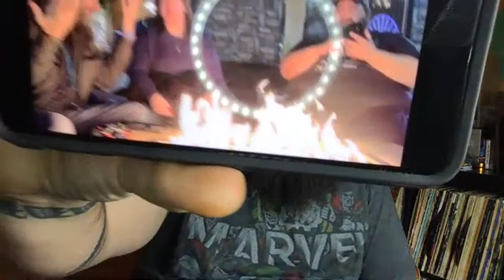live stream and some songs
My Gear -
Phone Camera
4k Camera
Helmet It's like mine
Winter Bibs
Show covers
Winter Cap